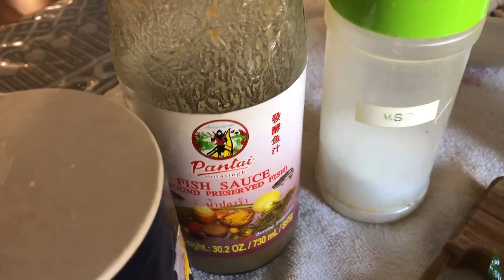How to make koyPa tilapia/ເຮັດກ້ອຍປານີນກີນແຊບໆ